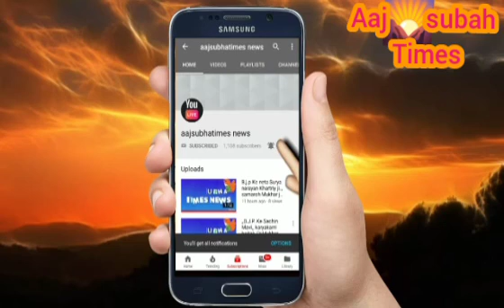देशभक्तों को आज़ादी की 15 अगस्त 23 को हार्दिक बधाई एवं शुभकामनाएं, I love❤❤ my India 🇮🇳🇮🇳🇮🇳🇮🇳🇮🇳🇮🇳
देशभक्तों को आज़ादी की 15 अगस्त 23 को  हार्दिक बधाई एवं शुभकामनाएं I love❤❤ my India my from India 🇮🇳🇮🇳🇮🇳 76 tha  today 15 agusth, 23   I  Love ❤❤ my India happy  independence day and very very happy it's very beautiful today day independence day very nice and all 🎉🎉 day celebrate my best and great facetival friend  🎉🎉🎉🎉🎉🎉 friend।।
I love you❤❤ India🇮🇳🇮🇳🇮🇳🇮🇳🇮🇳🇮🇳🇮🇳 रिपोटिंग, Lal Chand Soni
Aaj subah times
देशवासियों को 15 अगस्त 23 को 76 th आज़ादी का स्वतंत्रता दिवस की हार्दिक बधाई एवं शुभकामनाएं🙏🙏🙏🙏🙏🙏🙏🙏🙏